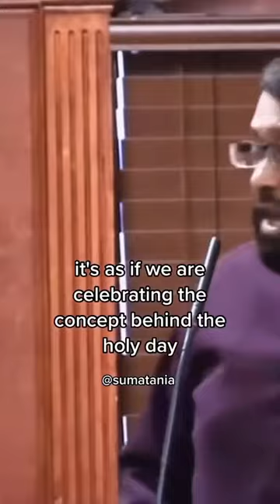Why Muslims Don't Celebrate Christmas: A Deeper Insight!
The Video explains that Allah has made different people with different religions, and each person should follow their own religion, especially if they truly believe it is correct.

While Islam tolerates other beliefs, the core belief of Islam is that Allah is one and only one God. The speaker says that anyone who believes otherwise is mistaken in their belief according to Islam. However, Islam does not preach intolerance or hatred of others - it only preaches about the oneness of Allah. It is up to each individual and Allah to decide their fate in terms of religious beliefs.